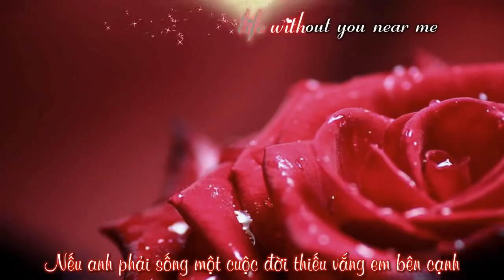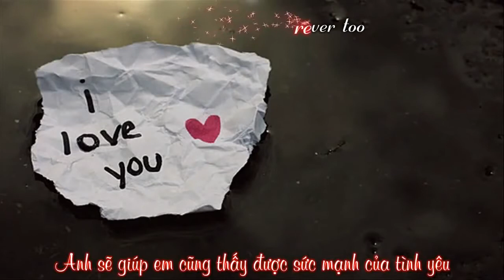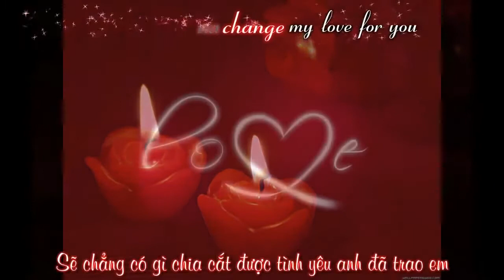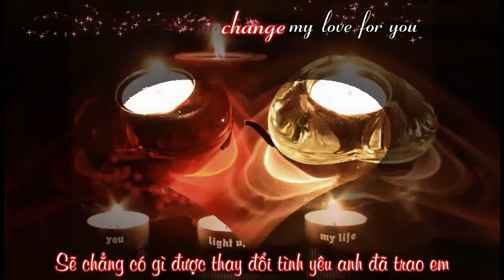Westlife - Nothing Gonna Change My Love For You (Viet/Engsub + Lyrics)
1 bản romantic cực ngọt hehe